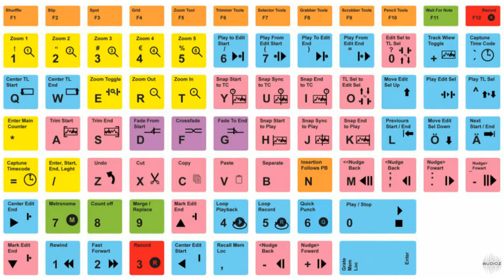a. USNY1179:1:US .15 | made with FL Studio Mobile 3